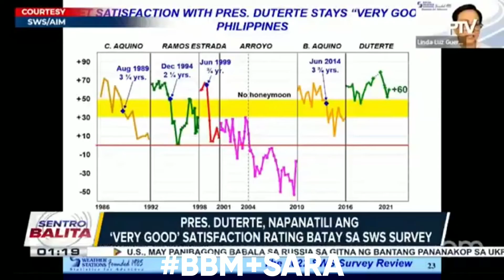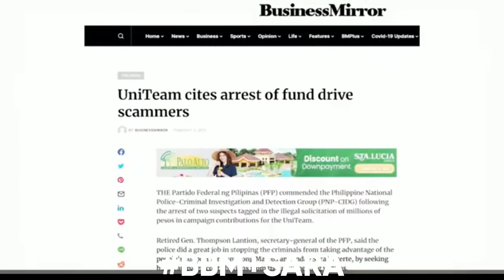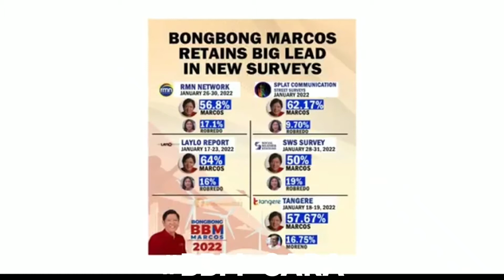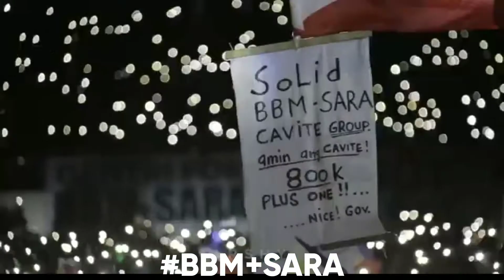Congratulations to bbm President | Sara Vice President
We are Filipinos don't forget the lesson
"A wise man once said " Blowing out someone's candle doesn't make your light shines any brighter"